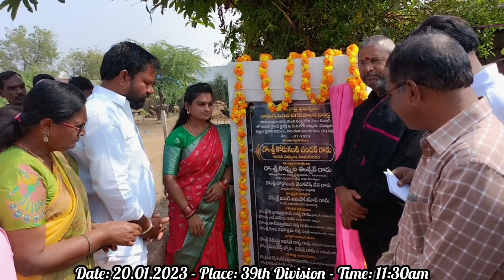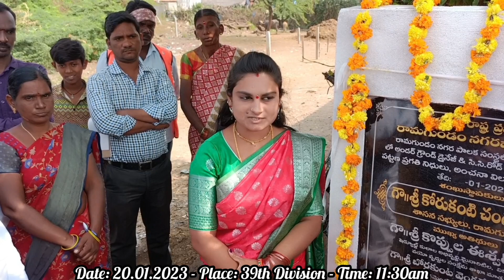39వ డివిజన్ ఖాజిపల్లిలో 20 లక్షలతో అభివృద్ధి పనులకు శంకుస్థాపన చేసిన ఎమ్మెల్యే కోరుకంటి చందర్ - KM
39వ డివిజన్ ఖాజిపల్లిలో 20 లక్షలతో అభివృద్ధి పనులకు శంకుస్థాపన చేసిన ఎమ్మెల్యే కోరుకంటి చందర్ - Korukanti Media